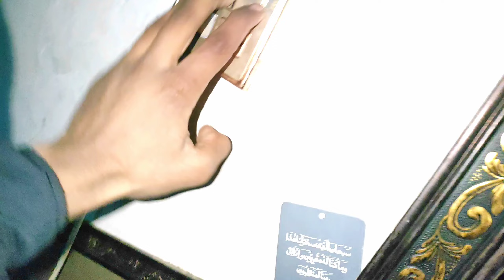aj to light na haad kar de😡😭😭